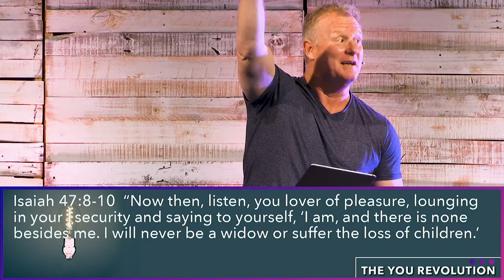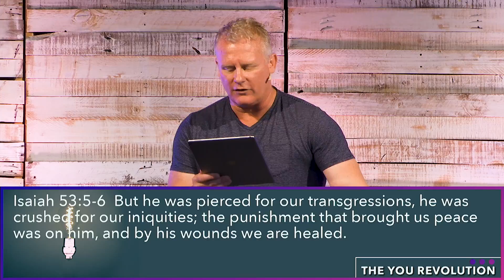The YouRevolution Pt1 Ps Darren Bonnell